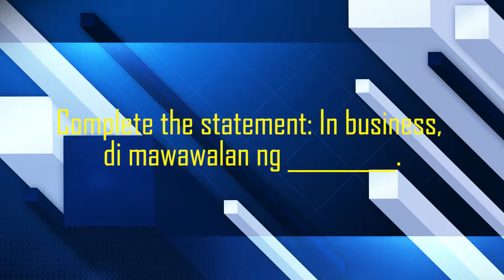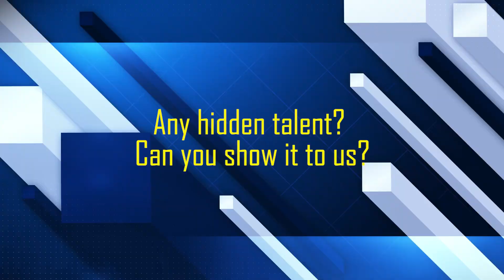Rapidfire Interview with Eric Prondoso - Bachelor's Realty & Brokerage Inc.